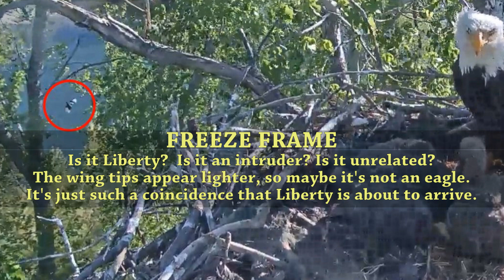Intruder! Defending the Nest - The Redding Eagles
There was an intruder near the nest on April 12, 2021.  Liberty took off and gave an aerial chase.  After the intruder came near to the nest, Guardian mantled over the eaglets, and then quickly joined the aerial chase.  The two eagles can be clearly seen chasing a third bird, an intruder, but the identity of the intruder might remain a mystery!  Slow-motion and magnified replays are provided!

This channel documents Liberty, Guardian, and their three eaglets, the Redding Bald Eagles at Turtle Bay, in Redding, California.

All video clips are from Friends of the Redding Eagles and are used by permission.

Defense
Nest Dense
Intruder
Nest Intruder
Nest Alert
Intruder Alert
Nest news
News
Coot escape 2
Coot escape II
The Great Coot Escape II
The Great Coot Escape 2
Another coot escapes
A second coot escapes
Coot escape
The Great Coot Escape
Redding Eagles
Redding Bald Eagles
Redding
California
Famous Eagles
Liberty
Guardian
Bald Eagle
Eagles
Tutorial
Feature
Nest
Eggs
Hatch
Eaglet
Eaglets
2021
Nestling
Nestlings
Hatchling
Hatchlings
Pip
3 Eaglets
Three Eaglets
Eagle Triplets
3 eagles
Three eagles